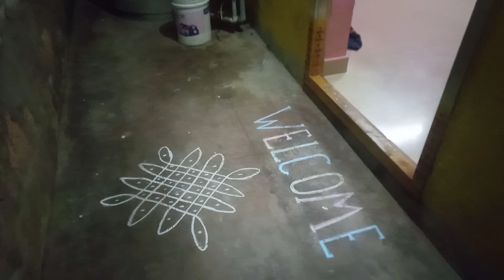October 3, 2023